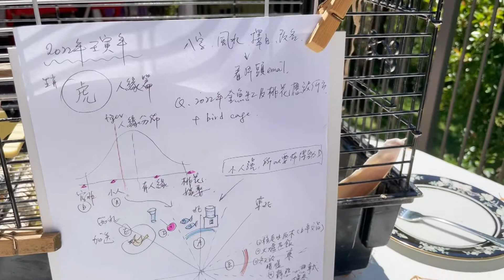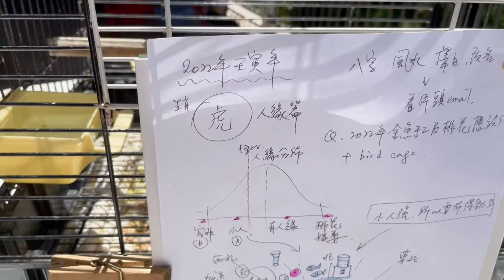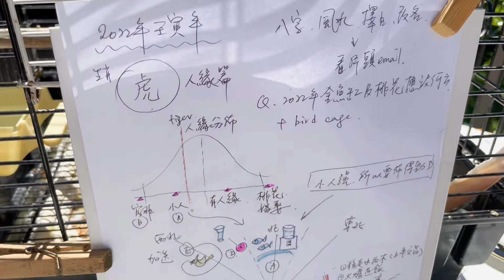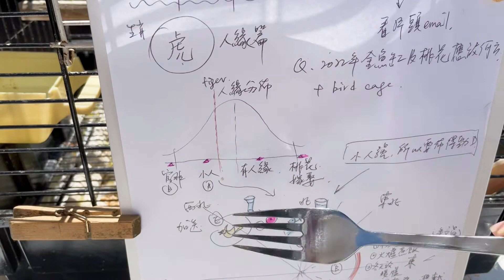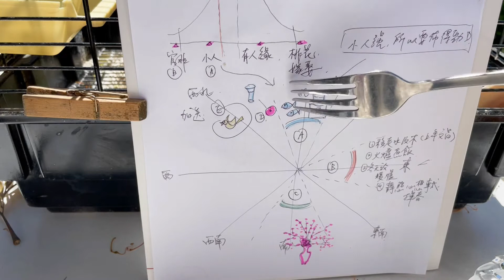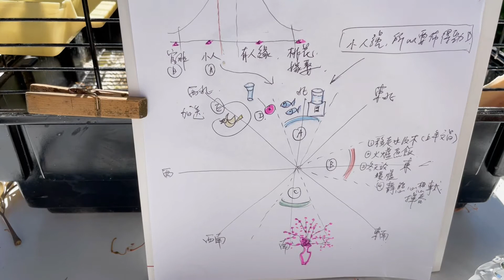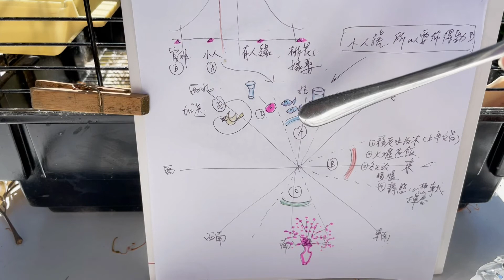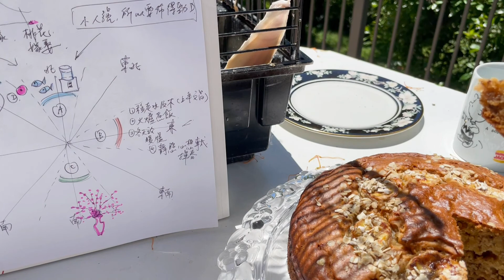2022生肖 虎運人緣篇 玄學預告2022壬寅年十二生肖流年運程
2022生肖虎運 - 人緣篇  玄學預告2022壬寅年十二生肖流年運程